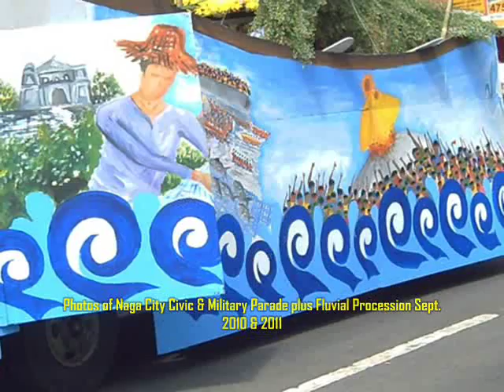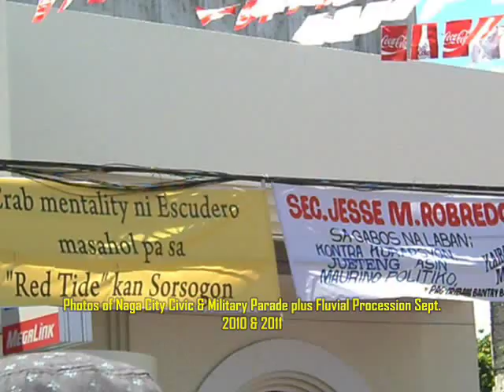Tanog Bikol - Fr. Elizalde J. Sapian & Raymond Roldan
TANOG BIKOL is the Grand Winner during the first Tanog Bikol Music Festival held in Naga City, as one of the highlights of 1994 Peñafrancia Festival here in Bicol, Philippines.